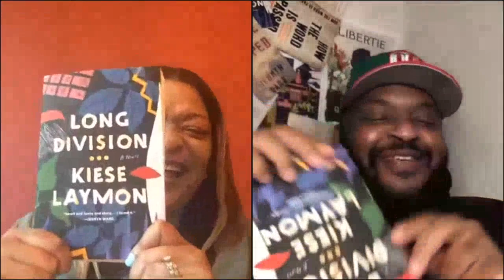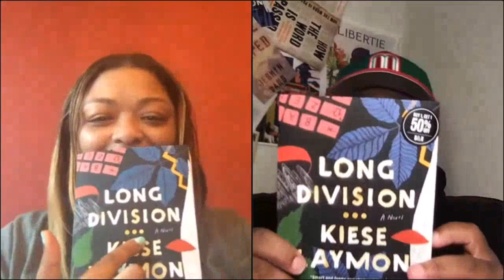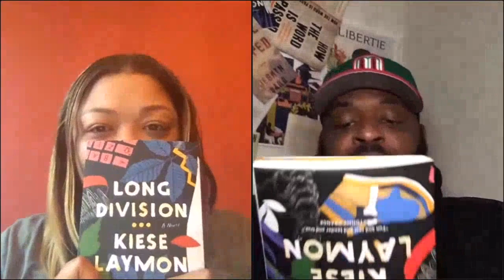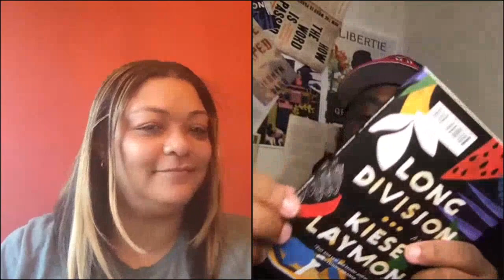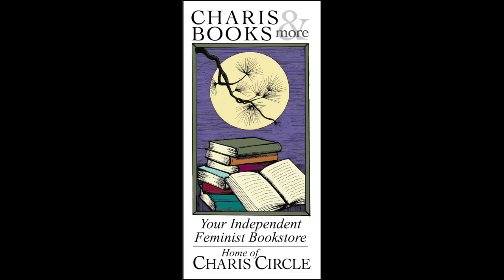RE-ENVISIONING LONG DIVISION: KIESE LAYMON IN CONVERSATION WITH REGINA N. BRADLEY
Charis welcomes Kiese Laymon in conversation with Regina N. Bradley for a celebration of the new edition of Long Division, Laymon's first novel, a satirical exploration of celebrity, authorship, violence, religion, and Black teenagers coming of age in post-Katrina Mississippi, now available in its original form as Laymon intended it. The conversation will explore life and art as ongoing revisions. This event is co-hosted by the Auburn Avenue Research Library on African American Culture and History.

Written in a voice that’s alternately humorous, lacerating, and wise, Long Division features two interwoven stories. In the first, it’s 2013: after an on-stage meltdown during a nationally televised quiz contest, fourteen-year-old Citoyen “City” Coldson becomes an overnight YouTube celebrity. The next day, he’s sent to stay with his grandmother in the small coastal community of Melahatchie, where a young girl named Baize Shephard has recently disappeared.

Before leaving, City is given a strange book without an author called Long Division. He learns that one of the book’s main characters is also named City Coldson—but Long Division is set in 1985. This 1985-version of City, along with his friend and love interest, Shalaya Crump, discovers a way to travel into the future, and steals a laptop and cellphone from an orphaned teenage rapper called...Baize Shephard. They ultimately take these items with them all the way back to 1964, to help another time-traveler they meet to protect his family from the Ku Klux Klan.

City’s two stories ultimately converge in the work shed behind his grandmother’s house, where he discovers the key to Baize’s disappearance. Brilliantly “skewering the disingenuous masquerade of institutional racism” (Publishers Weekly), this dreamlike “smart, funny, and sharp” (Jesmyn Ward), novel shows the work that young Black Americans must do, while living under the shadow of a history “that they only gropingly understand and must try to fill in for themselves” (The Wall Street Journal).

Kiese Laymon is a Black southern writer from Jackson, Mississippi. Laymon’s bestselling memoir, Heavy: An American Memoir, won the 2019, Andrew Carnegie Medal, for Excellence in Nonfiction, the 2018 Christopher Isherwood Prize for Autobiographical Prose, the Austen Riggs Erikson Prize for Excellence in Mental Health Media, and was named one of the 50 Best Memoirs of the Past 50 Years by The New York Times. The audiobook, read by the author, was named the Audible 2018 Audiobook of the Year. Heavy was a finalist for the Hurston/Wright Legacy Award in Nonfiction and the Kirkus Prize in Nonfiction. It was named a best book of 2018 by the New York Times, Publishers Weekly, NPR, Broadly, Buzzfeed, The Washington Post, Entertainment Weekly.

Regina N. Bradley is an alumna Nasir Jones Hiphop Fellow at Harvard University and an assistant professor of English and African diaspora studies at Kennesaw State University. She is the author of Boondock Kollage; Stories from the Hip Hop South, Chronicling Stankonia: The Rise of the Hip-Hop South, and editor of the forthcoming anthology, An Outkast Reader: Essays of Race, Gender, and the Postmodern South.